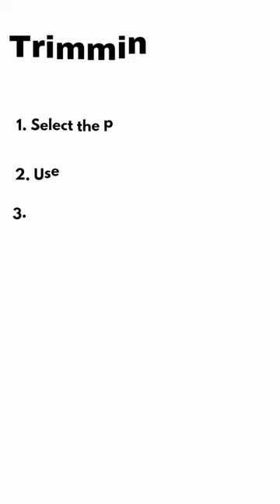DIY Ficus Benjamin Topiary